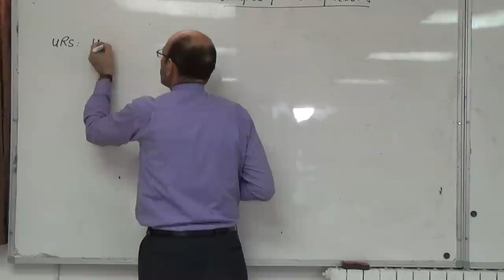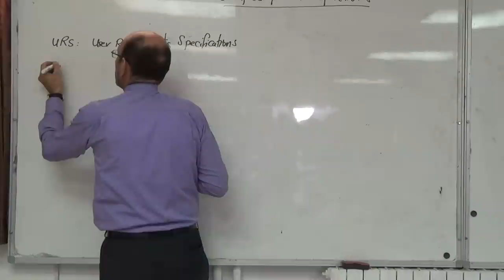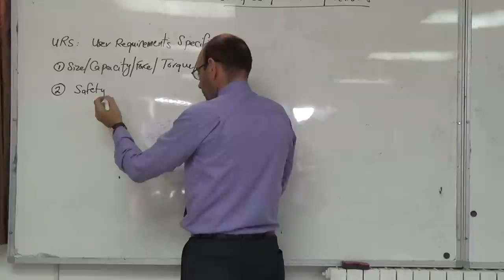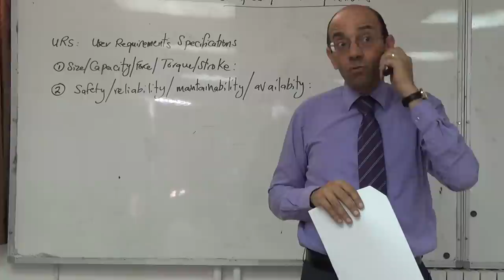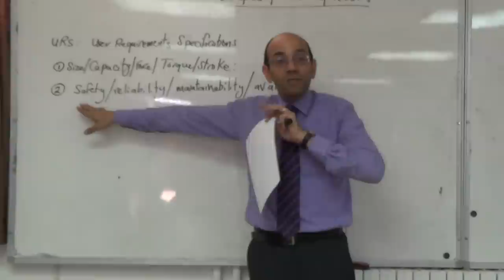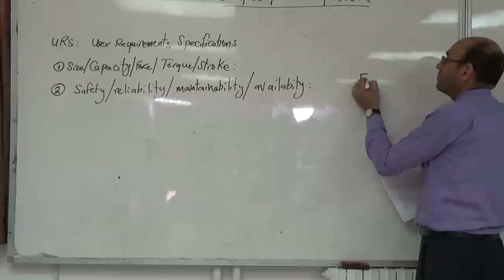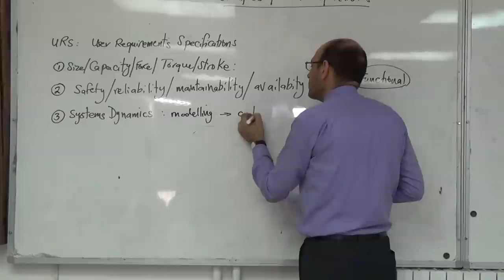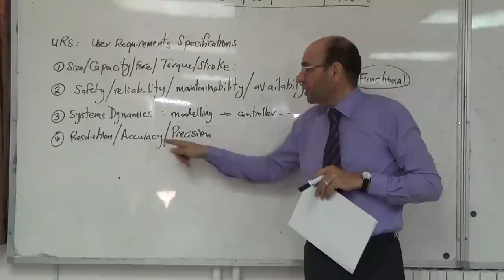User requirements specification I, 13/10/2014